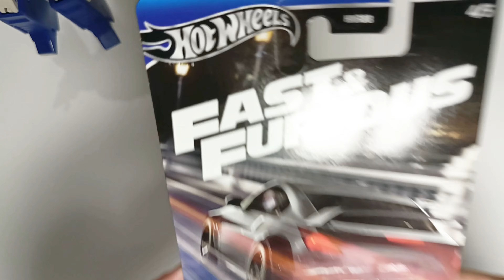Hot Wheels Fast & Furious Nissan 350Z Custom, unboxing dan review. New Casting???